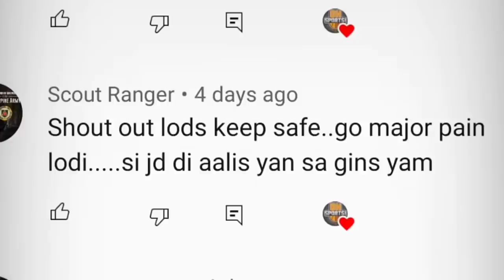CAGUIOA NAG SALITA NA SA SINUNTOK NIYANG KAKAMPI| TIM CONE SINABI NA ANG BIBITAWAN SA GINEBRA rumors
Meron player ngayon na naka alitan daw dati ni Mark Caguiao. Nasuntok niya pa nga daw ito. Ano nga ba ang dahilan baket niya ito nagawa? At ayon nga sa rumors, sinabi nadaw ni Tim cone kung sino ang bibtiwan niyang player sa ginebra, dahil nag hahanda nadaw siya sa pag Rebuild ng Ginebra.